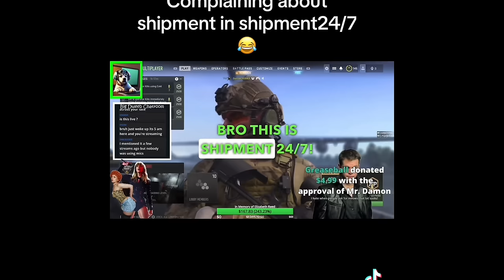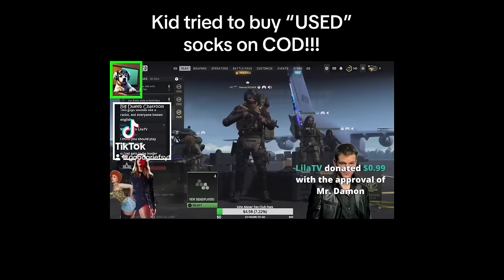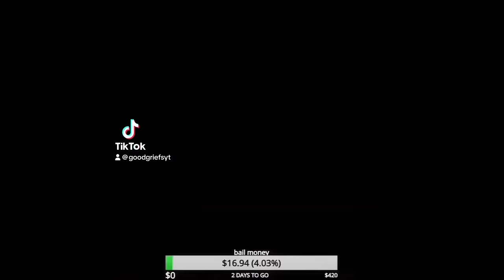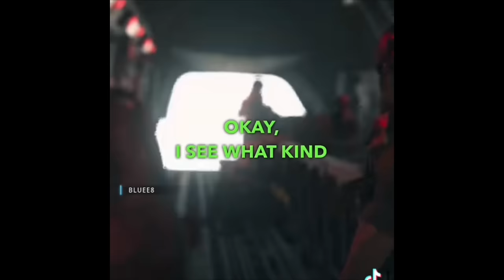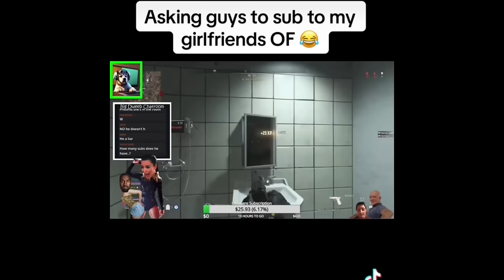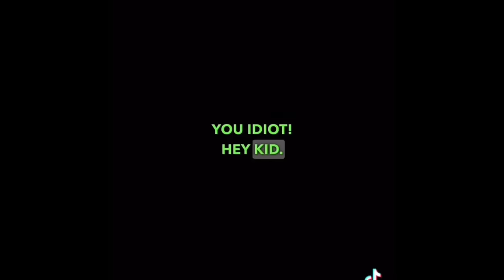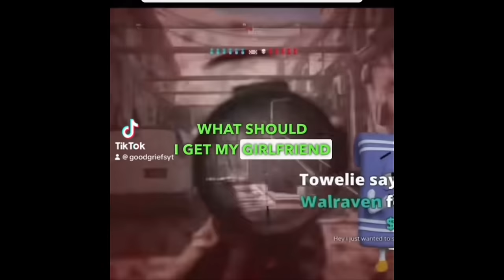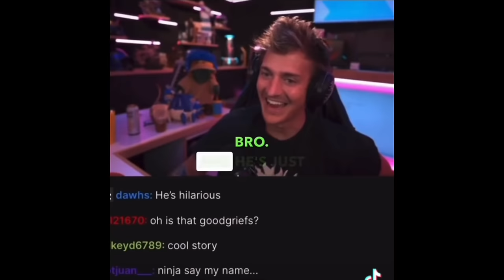Turtles FUNNIEST CoD Tiktoks of the SUMMER!!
Here are the FUNNIEST tiktoks from the summer of 2023!! What are your favorites??